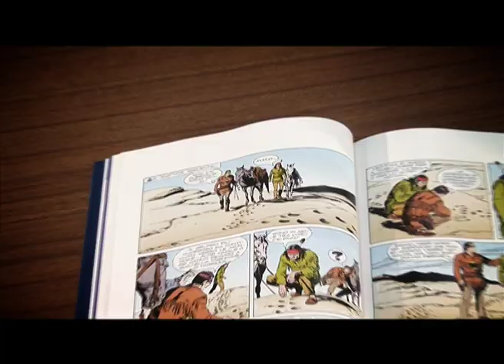💃🏼🕺🏼🎤 "INDIANI E COWBOYS" (Allegro Country) Roberto Scaglioni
❤️ *Musicainballo*
🪗 _La migliore musica da ballo per *FISARMONICA*_

👍🏻 Clicca *Mi piace* e *Condividi*
😊 se ti piace la nostra musica

     "INDIANI E COWBOYS" (Allegro Country)
     Roberto Scaglioni

*Musicainballo*
...e non solo ♫  💃🏼🕺🏼  🎺🎷  🎬🎤